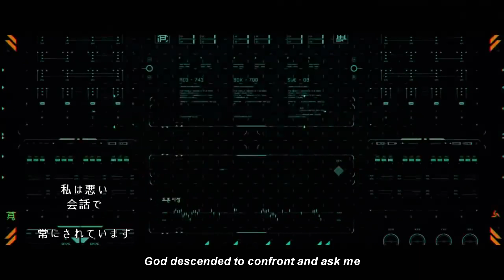Apex Legends Anime Opening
Decided to use the official "Family Forever" story-reveal of Crypto to make a Psycho-Pass themed anime opening.

Also, sorry if the song isn't as hyped as the others I've used before. Psycho-Pass is my favorite detective/dystopian anime, and it feels like its music (honestly, even its lyrics) fit well with this.